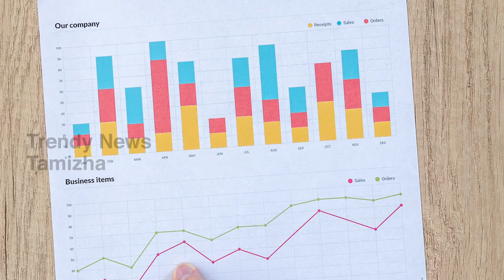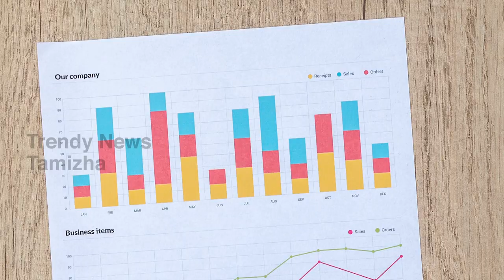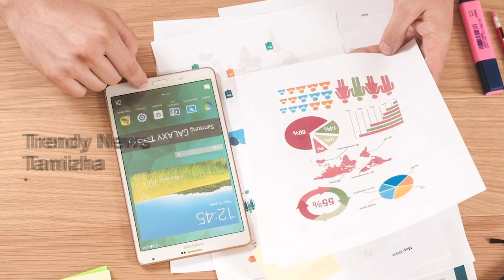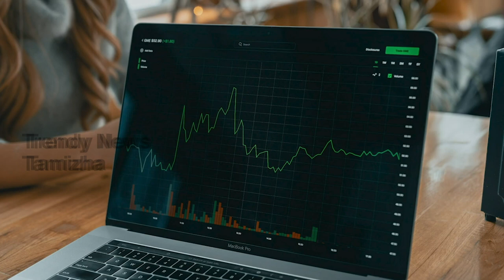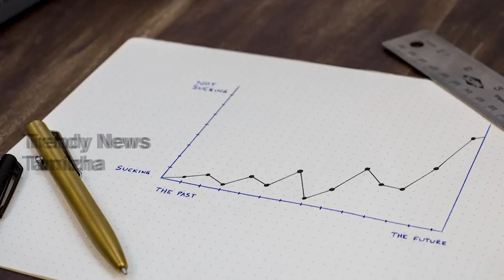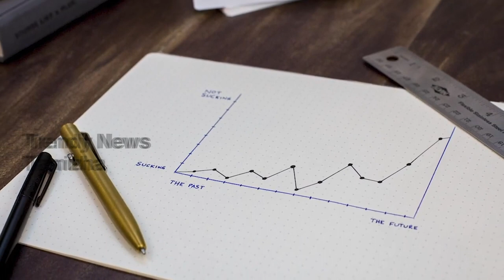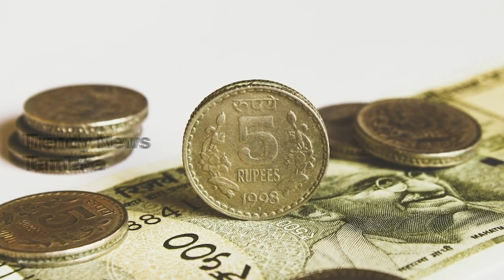middle Class to millionaire மக்களும் கோடீஸ்வரர் ஆகலாம்.! கண்டிப்பா இந்த 5 டிப்ஸ் தெரிஞ்சிக்கோங்க..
middle Class மக்களும் கோடீஸ்வரர் ஆகலாம்.! கண்டிப்பா இந்த 5 டிப்ஸ் தெரிஞ்சிக்கோங்க

Welcome to my YouTube video titled "Middle Class to Millionaire" in Tamil. In this video, we will explore the steps that one can take to move from a middle-class lifestyle to becoming a millionaire. We will discuss the mindset, habits, and actions required to achieve this goal.

Section 1: The Importance of Mindset
The first step towards becoming a millionaire is developing the right mindset. In this section, we will discuss the importance of having a positive and growth-oriented mindset. We will talk about the power of visualization, setting goals, and believing in oneself. Good keywords for this section include "positive mindset," "growth mindset," "goal-setting," "visualization," and "belief in oneself."

Section 2: Developing Good Habits
In this section, we will discuss the importance of developing good habits. Habits are the building blocks of success. We will talk about the habits of successful people and how to develop those habits ourselves. Good keywords for this section include "success habits," "productivity," "time management," "discipline," and "consistency."

Section 3: Investing in Yourself
To become a millionaire, it is essential to invest in yourself. This includes investing in your education, skills, and personal development. We will discuss the different ways in which you can invest in yourself, including reading books, attending seminars, and taking courses. Good keywords for this section include "personal development," "self-improvement," "continuous learning," "skill-building," and "education."

Section 4: Entrepreneurship
One of the most effective ways to become a millionaire is through entrepreneurship. In this section, we will talk about the importance of entrepreneurship and how to become a successful entrepreneur. We will discuss the different types of businesses that one can start, the skills required, and the mindset of successful entrepreneurs. Good keywords for this section include "entrepreneurship," "business startup," "innovation," "creativity," and "risk-taking."

Section 5: Building Wealth through Investing
In this section, we will discuss the importance of investing in building wealth. We will talk about the different investment options available, such as stocks, real estate, and mutual funds. We will also discuss the importance of diversification and creating passive income streams. Good keywords for this section include "wealth-building," "investment options," "diversification," "passive income," and "financial planning."

In conclusion, becoming a millionaire requires a combination of mindset, habits, and actions. It is possible for anyone to achieve this goal with the right mindset and consistent effort. Good keywords for this section include "mindset," "habits," "actions," "consistent effort," and "achieving your goals."

Conclusion:
I hope that you have found this information useful and that it has inspired you to take action towards achieving your financial goals. Remember, becoming a millionaire is possible for anyone who is willing to put in the effort and adopt the right mindset and habits.
நீங்கள் பெரும்பாலும் இணையத்தில் அதிகம் காணாத, தமிழ் செய்தி ஊடகங்களுக்கு அப்பாற்பட்ட ட்ரெண்டிங் நியூஸ்களுக்கான தளம் ட்ரெண்டி நியூஸ் தமிழா.